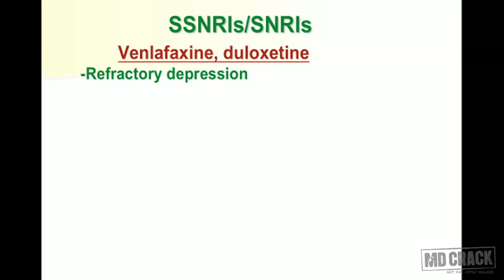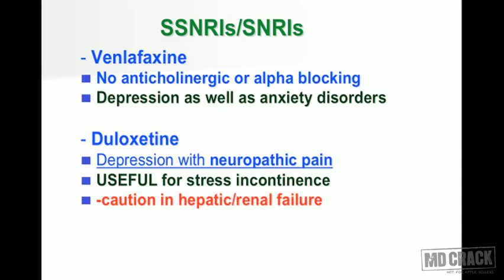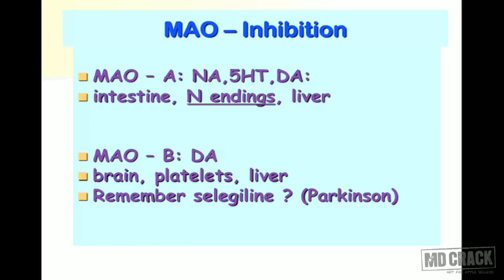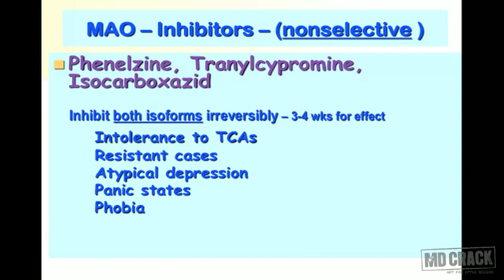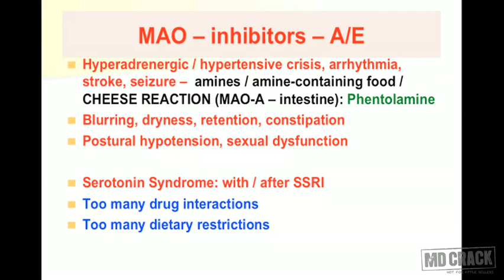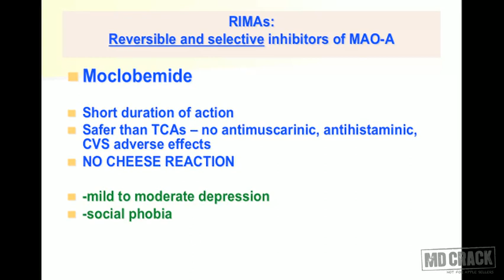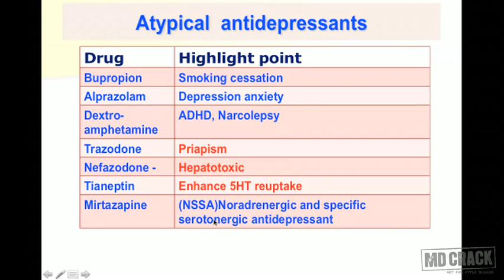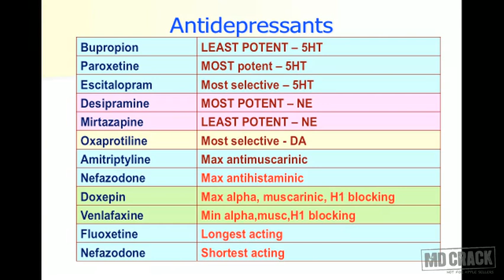Psychopharmacology Part 06